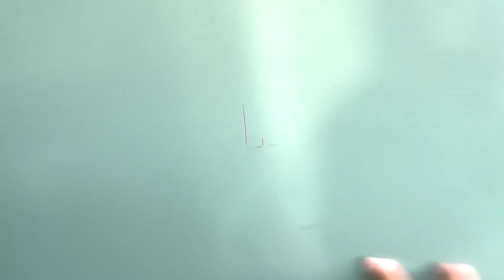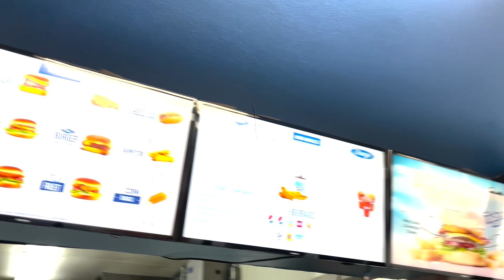LHS Music Vid 3 Paige/Gab/Emma